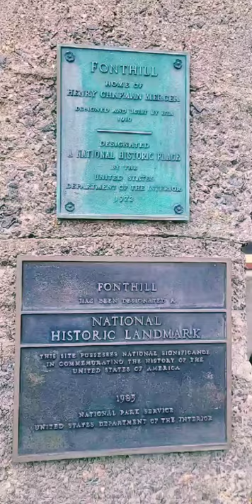Fonthill Castle & Mercer Museum- Doylestown, PA